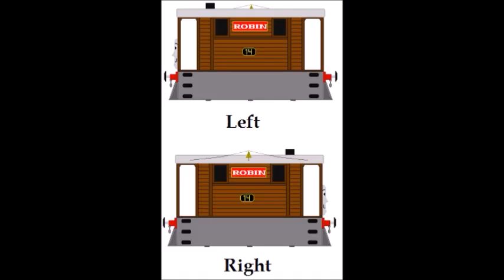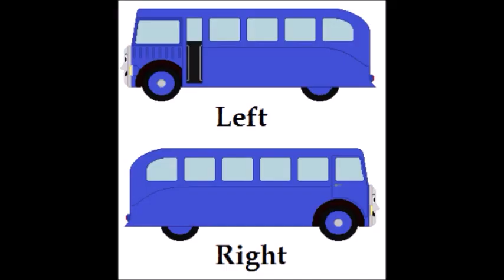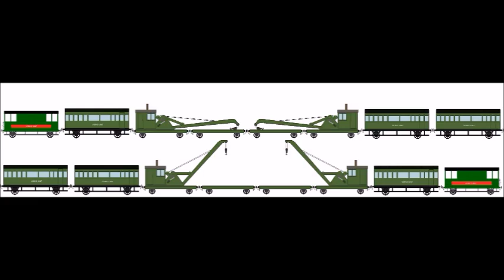Good Custom Hero Trains And Bus. =)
Check Them Out Now, And Tell Me What Do You And Jon With Everyone a On YouTube Think Owen. =)